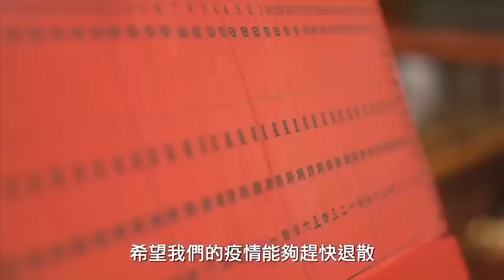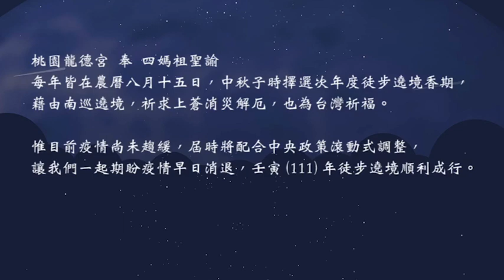【遶境】龍德中秋團圓夜✨四媽南巡擇香期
🌕龍德中秋團圓夜🌕
✨四媽南巡擇香期 ✨

歲次壬寅  111年 桃園龍德宮南巡徒步遶境  香期擇定於：
🌈國曆：4月3日～4月10日
🌈農曆：三月初三～三月初十

⚠️屆時將配合政府防疫措施調整進行。